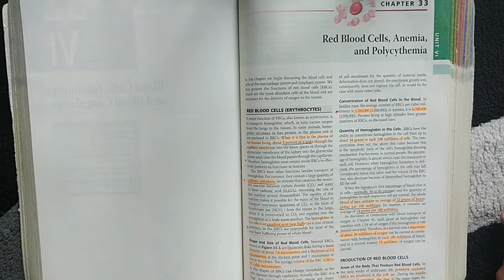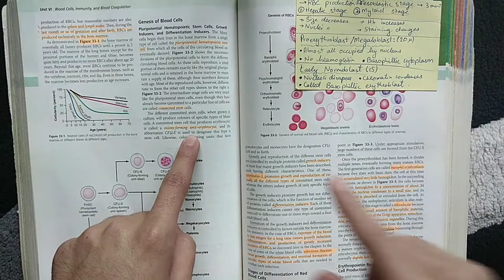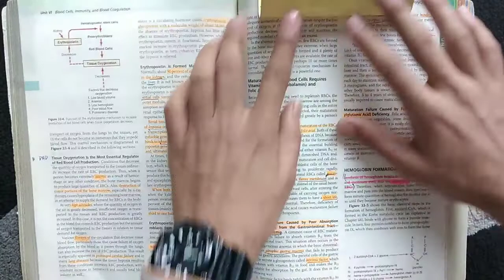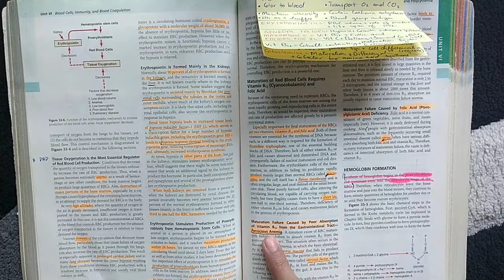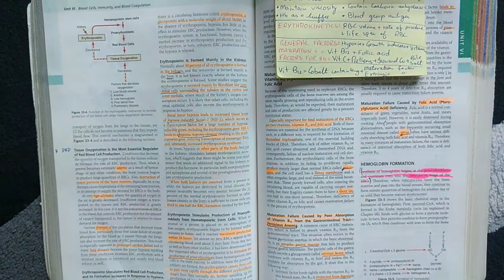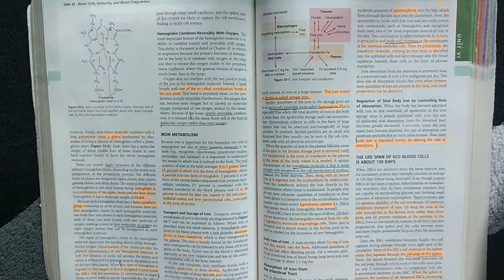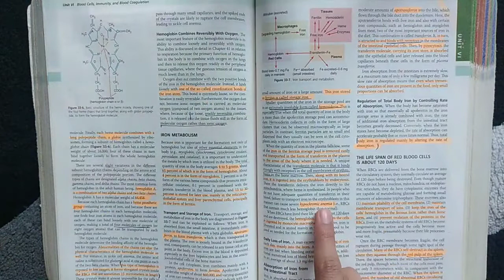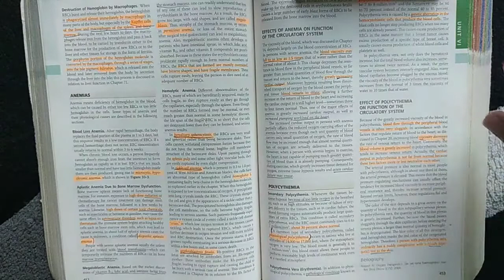Jaldi jaldi guyton chapter 33